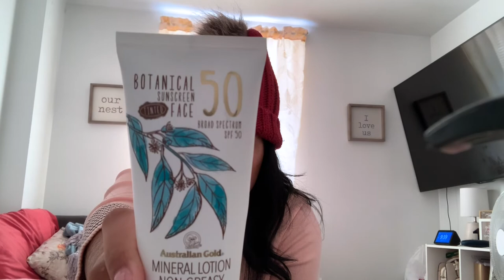Mi Favoritos del Año 2019 - Girl Alert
En este video les muestro productos que enverdad recomendaría.. Aunque no todos fallan con mi tipo de piel, son muy buenos.

Productos Mencionados:
Dr. Brant - Hydro Biotic (Mascarilla de Recuperación De Noche)
Elemis - SuperFood Vegetable Mask (Mascara Vegetal Super Alimenticia)
Glow Recipe - PineApple - C Bright Serum
Botanical Sunscreen PFS 50
Touch in Sol - Glassy Skin Balm
CeraVe - Skin Renewing Day Cream
CeraVe - Skin Renewing Gel Oil